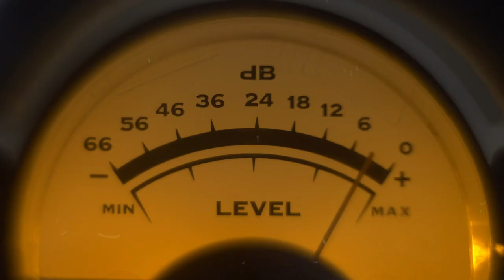WIMOWEH PROMO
The Tokens originally recorded "The Lion Sleeps Tonight." WIMOWEH, pays tribute to this iconic work and the group's incredible catalogue of well-known hits including: "Tonight I Fell In Love," "Portrait Of My Love," "I Hear Trumpets Blow," "He's So Fine," "One Fine Day," "Denise," "Knock Three Times," " Tie A Yellow Ribbon" and so much more. Formed by Phil Margo's son Noah Margo, who toured with his father for thirty years, Wimoweh includes Phil's grandsons Solomon Margo and Ethan Ginsberg-Margo. Rebecca Curci, Nico Wicklin and long time Tokens' Saxophonist, "Jumpin" Jay Leslie round out the line-up.